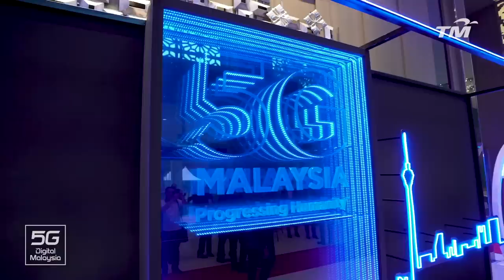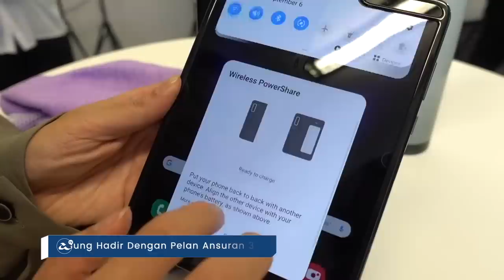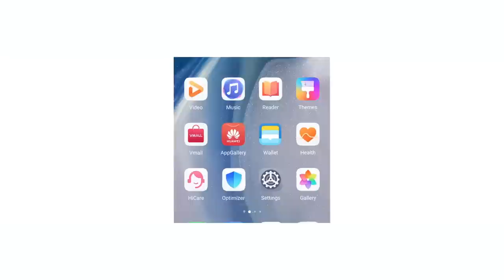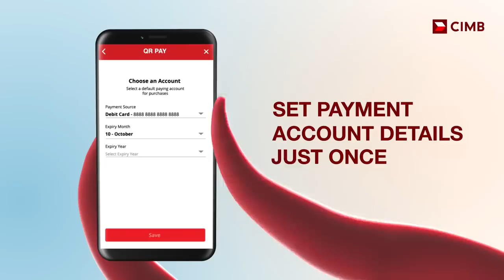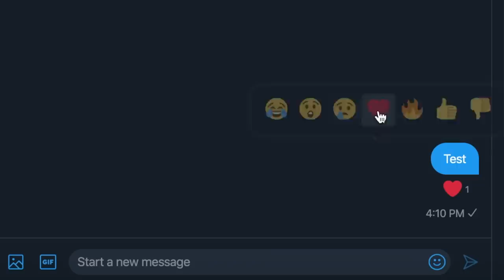Mingguan Amanz - 5G Malaysia, Poco F2, JPJ Ujian Elektronik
Minggu ini menyaksikan SKMM memperlihatkan sejumlah projek dibawah demonstrasi rangkaian 5G di Malaysia. Menurut SKMM, mereka menyasarkan penawaran rangkaian 5G secara komersial seawal suku ketiga 2020 ini.

Selain daripada itu, Poco pada minggu ini telah mengumumkan operasi syarikat secara berasingan daripada Xiaomi, selain mengatakan bakal hadir dengan peranti Poco baru seawal Februari 2020 ini.

Vivo turut tidak ketinggalan, dan telah mula menawarkan diskaun untuk beberapa peranti mereka untuk pasaran tempatan, termasuk Vivo V17. Samsung pula kini hadir dengan pelan ansuran 36 bulan untuk Galaxy Fold, sekaligus membolehkan pengguna mendapatkan telefon boleh-lipat berkenaan pada harga diskaun.

Akhir sekali, JPJ kini berhasrat melakukan ujian pemanduan secara elektronik melalui penggunaan litar tertutup dalam kenderaan - sekaligus meningkatkan lagi integriti JPJ dalam ujian memandu.